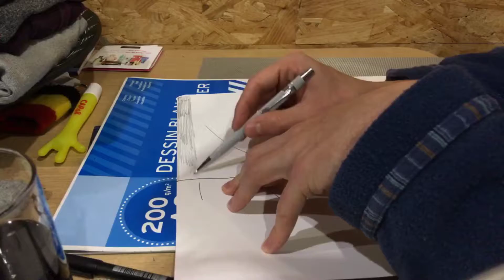Speed drawing of Je t'aime énormément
Musique : Miwako Chinone, Main Menu (Resident Evil 7 : Biohazard OST)